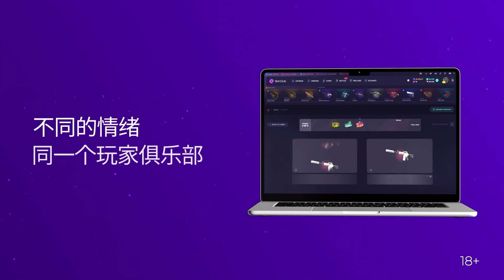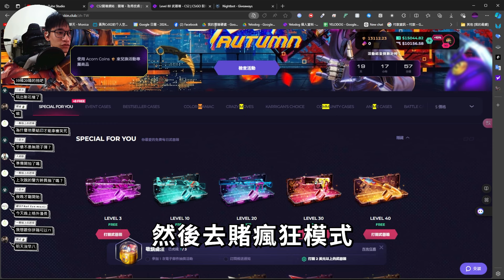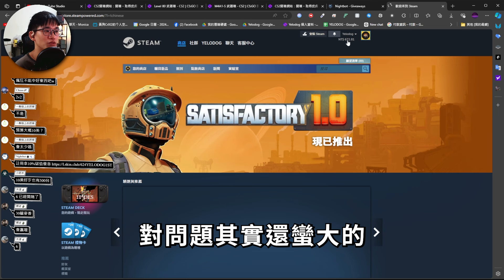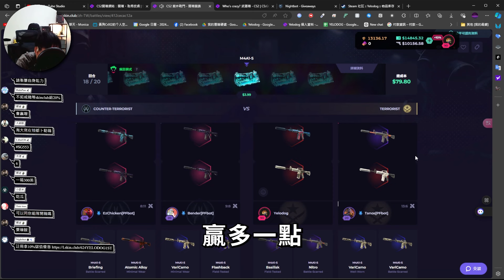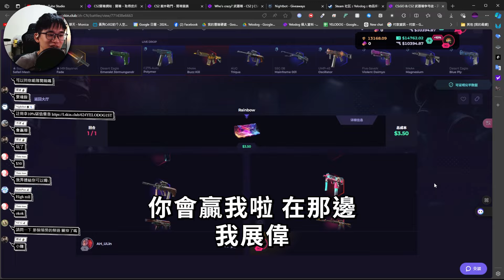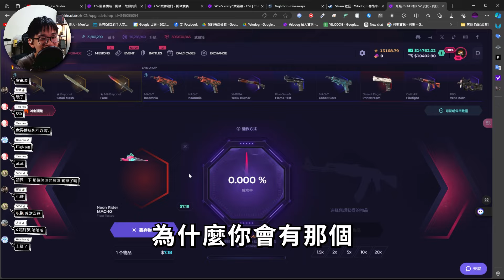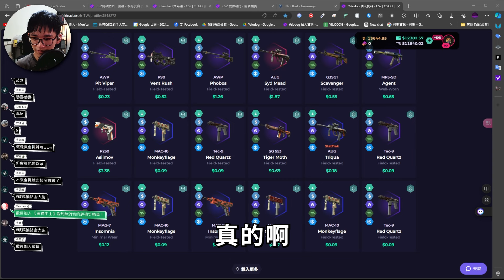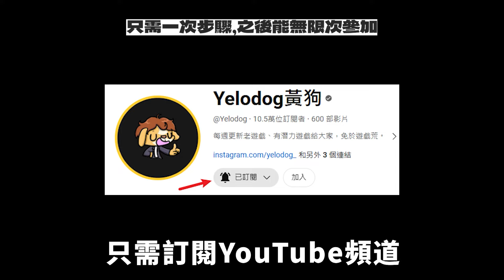誰快阻止這位觀眾 他賭狗上身了！一直狂贏！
點擊以下連結註冊，就能獲得10%儲值優惠